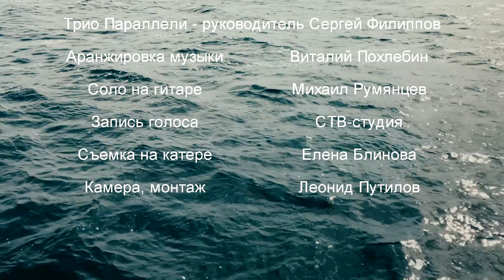Екатерина Морскова и трио Параллели - Небо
Автор музыки и слов - Екатерина Морскова
Трио Параллели - руководитель Сергей Филиппов
Аранжировка музыки Виталий Похлебин
Соло на гитаре Михаил Румянцев
Запись голоса - СТВ-студия
Съемка на катере - Елена Блинова
Видео - Леонид Путилов